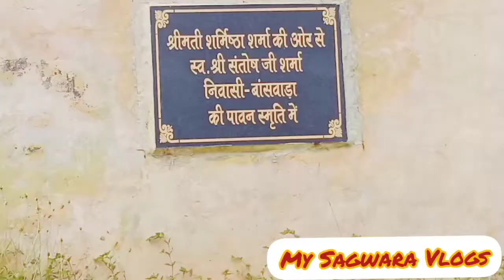🚩धोलागढ़ यात्रा विश्व की सबसे ऊंची पशुपतिनाथ की प्रतिमा के दर्शन🚩 | Part 1 | My Sagwara Vlogs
Hello Guys !
My YouTube channel is
My Instagram I'd is
spandya177